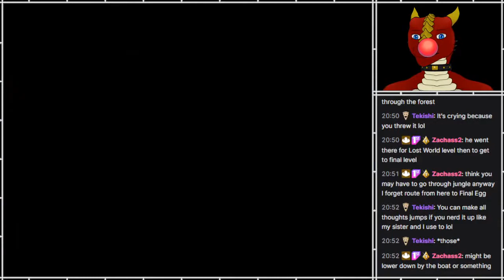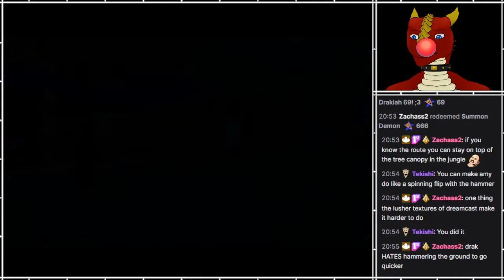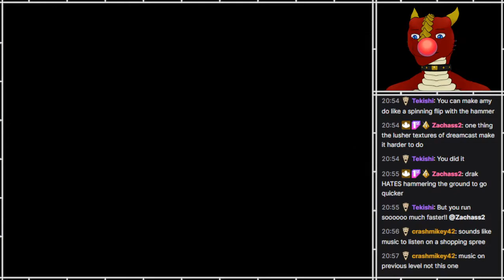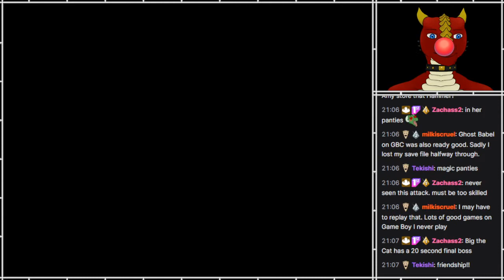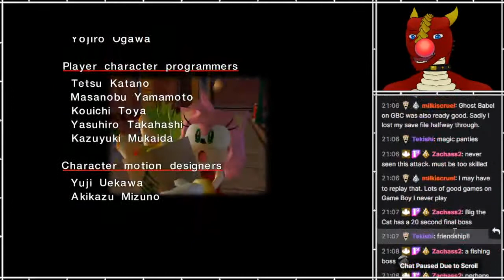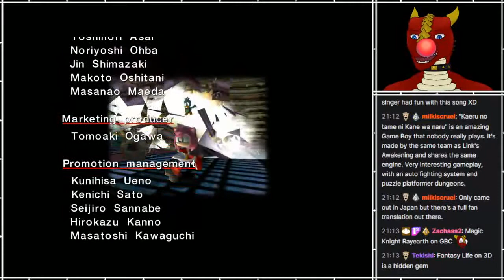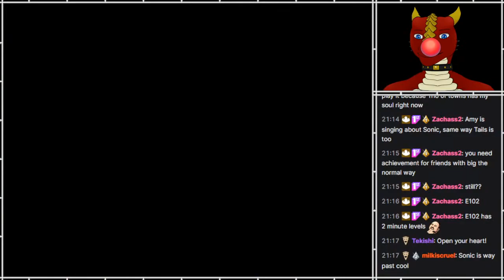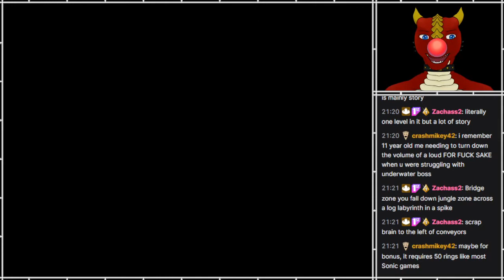PS - Sonic Adventure DX [13]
Part 13

I had seen some/most of this game in various speedruns and things, so this isn't technically a first-time playthrough. But I didn't know much of it, so it's not far off.

Full archive here, in case you don't want to wait for new parts